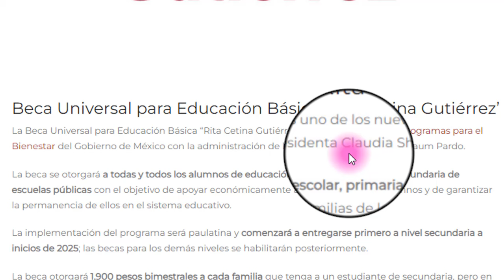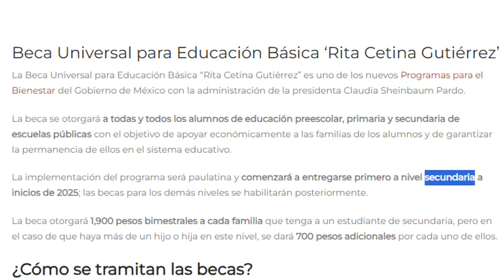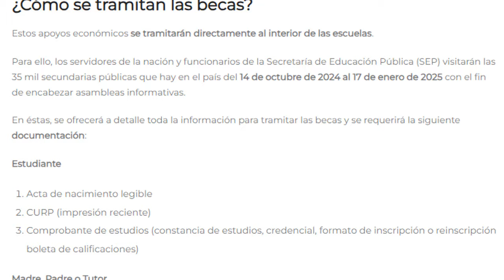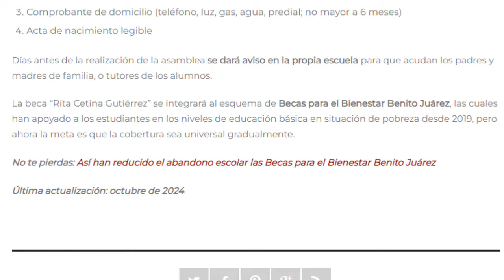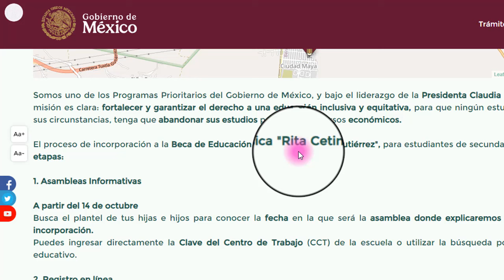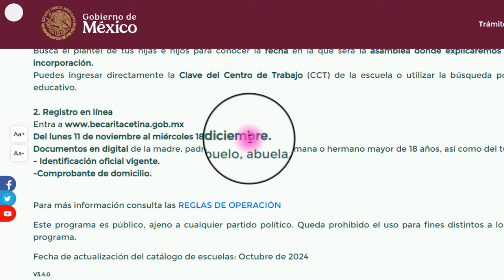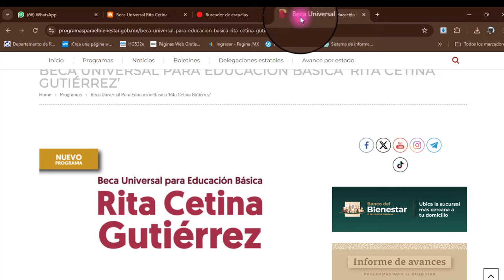Beca Universal para Educación Básica Rita Cetina Gutiérrez